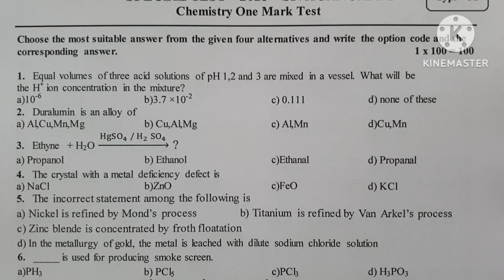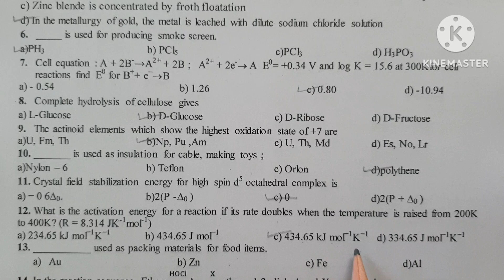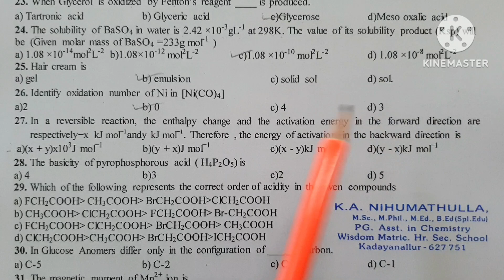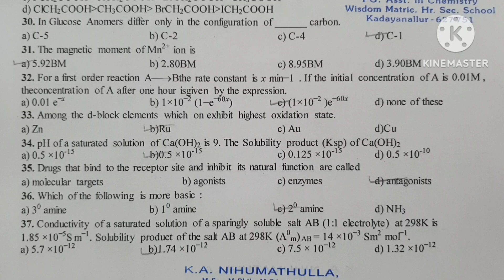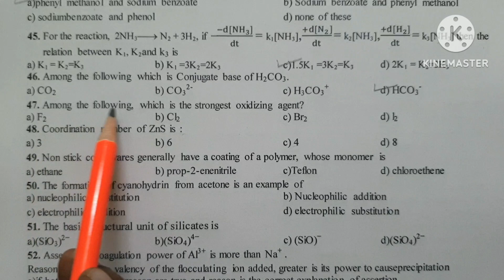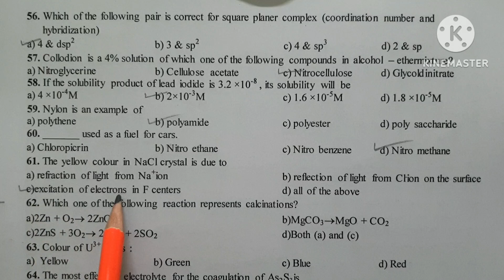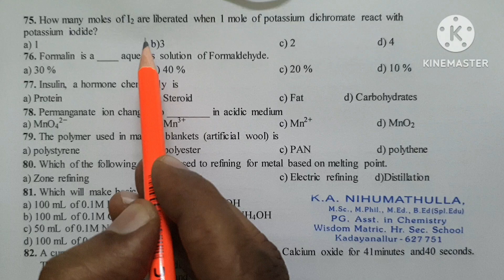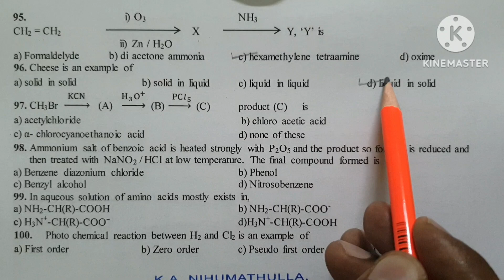12th chemistry/100 one mark important questions/public exam/centum score/oneword question collection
12th chemistry/100 one mark important questions/public exam/centum score/oneword question collection discussed in this video